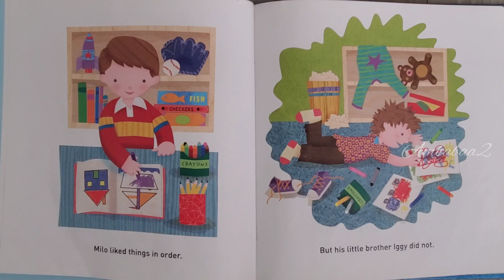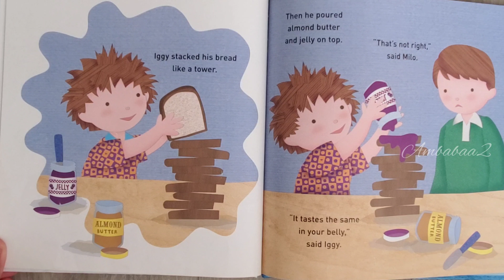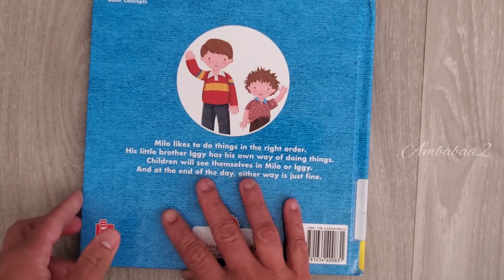The Not-so-Right Day by Wiley Blevins. / Read Aloud Book for kids.